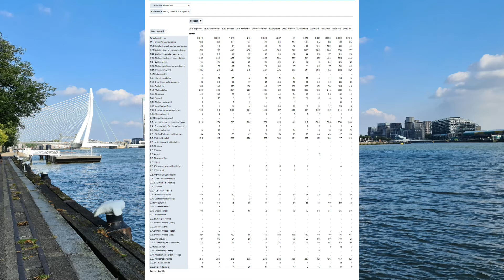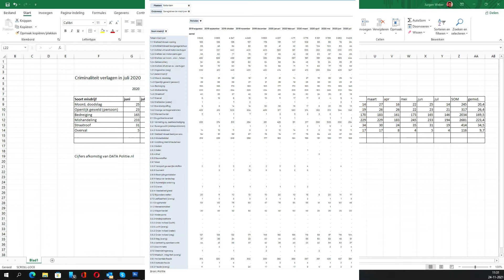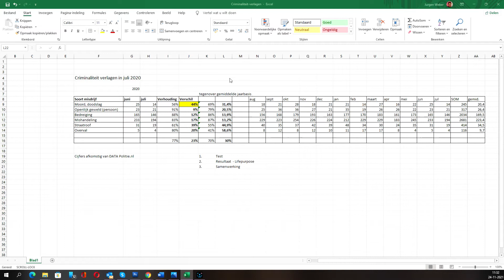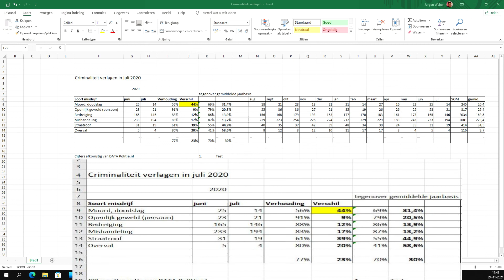Veiligheid in Rotterdam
Een test om te kijken in hoeverre je geweldsmisdrijven kan verminderen in Rotterdam tijdens de coronaperiode, in de maand juli 2020.

Het resultaat:
44% minder moord en doodslag tegenover de maand juni.
30% minder moord en doodslag tegenover het jaargemiddelde.
30% minder geweldsmisdrijven tegenover het jaargemiddelde.